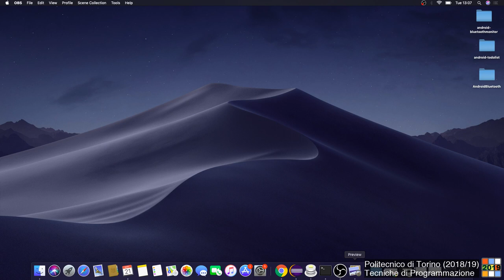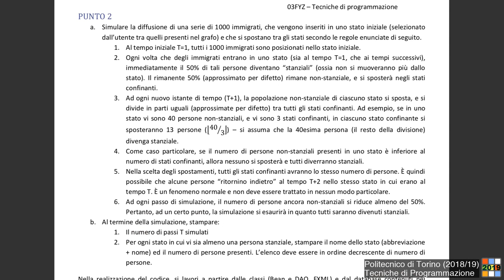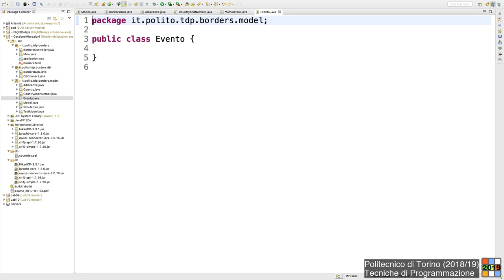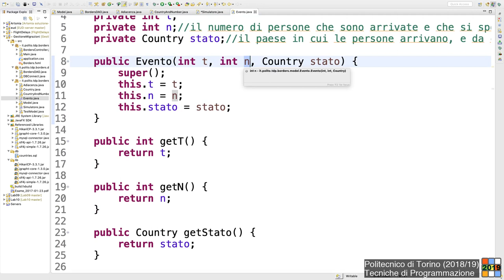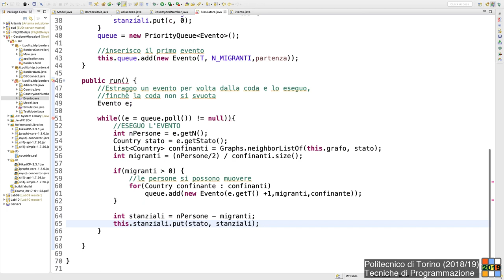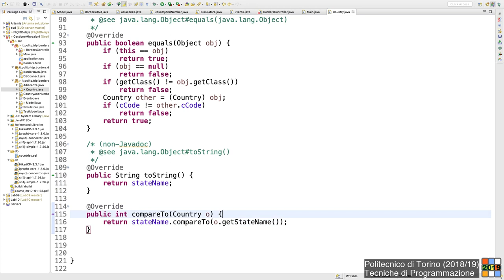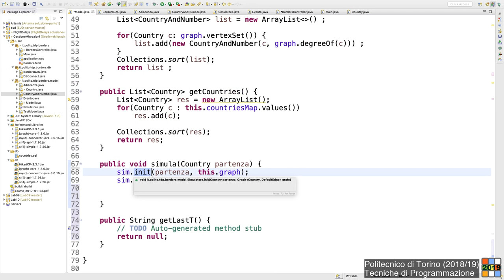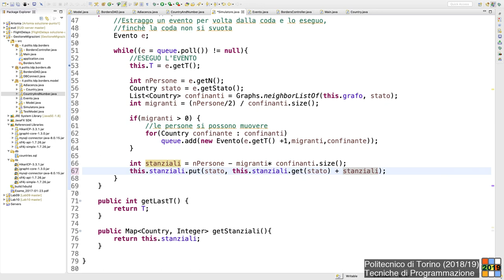TdP-2019-L33: Simulazione ad eventi "GestioneMigrazioni"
Lezione 33 del 21/05/2019: Esercizio: Simulazione ad eventi "GestioneMigrazioni".